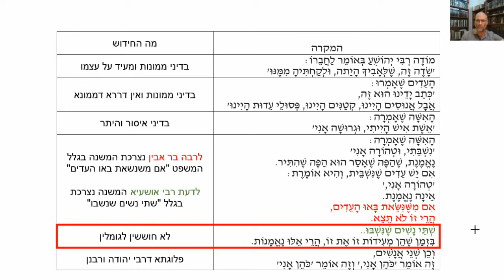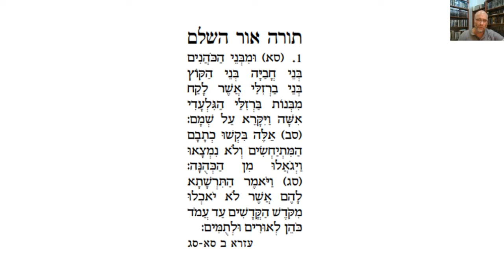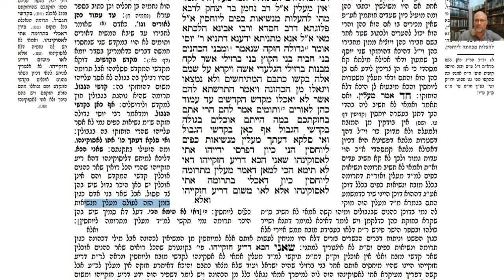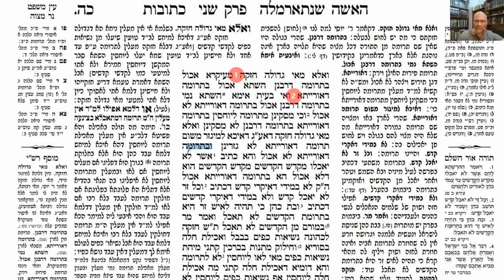דף יומי מסכת כתובות דף כד Daf yomi Ketubot page 24 ע"י יוני גוטמן